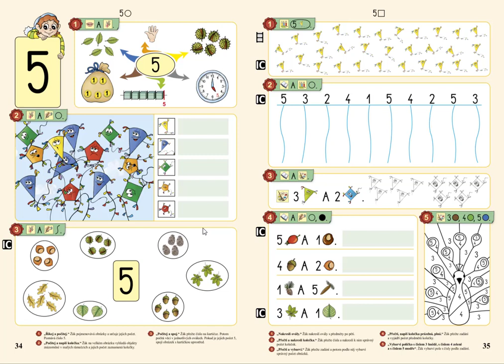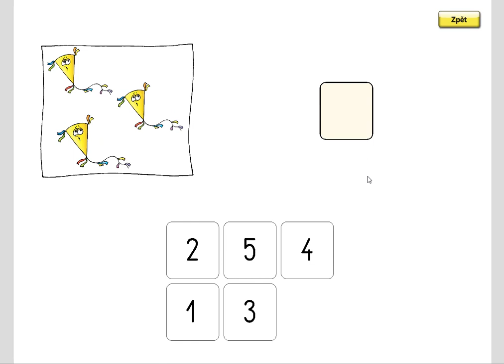Číselný obor do 5, MATÝSKOVA MATEMATIKA 1. DÍL - POČÍTÁME DO PĚTI, str. 35, cv.1